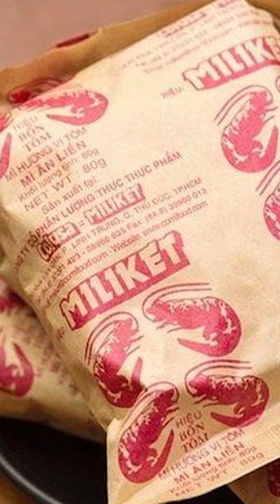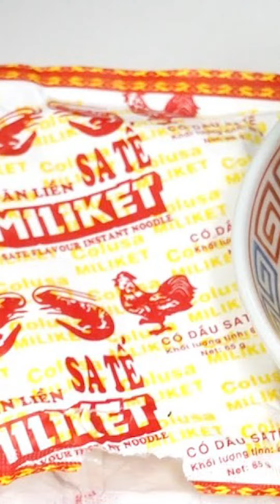Huyền thoại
Kênh Youtube chính thức của BEATVN.

❌Bản quyền thuộc về BEATVN - Không REUP dưới mọi hình thức❌